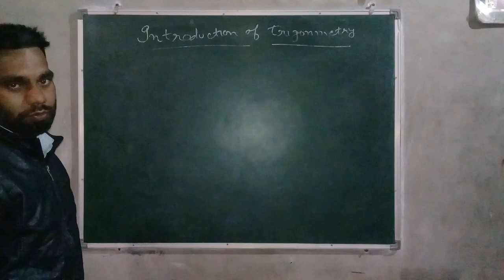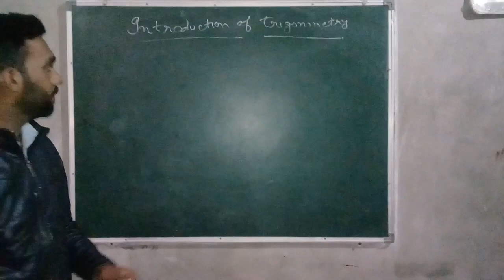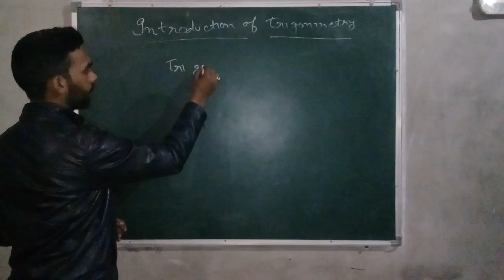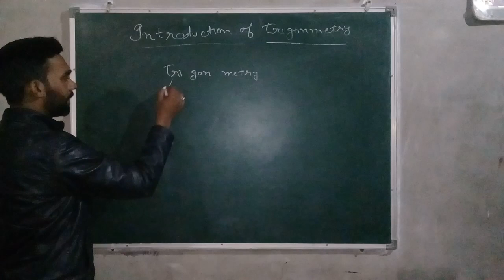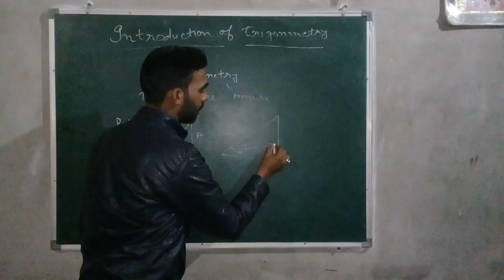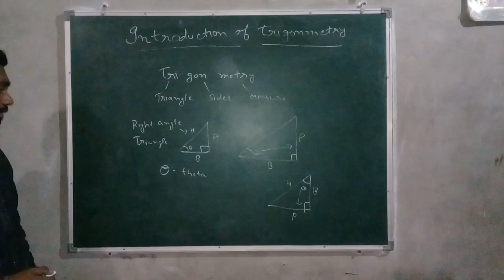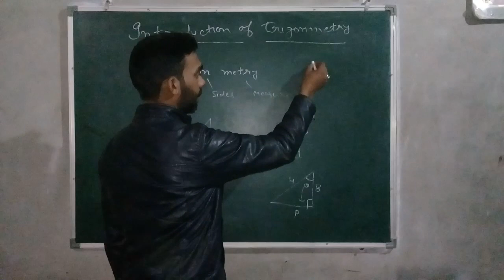Ch-8(Introduction of Trigonometry) Class-10 Lecture 1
Meaning of trigonometry